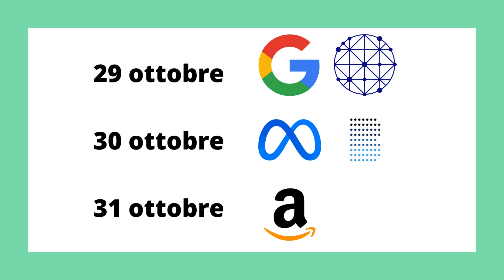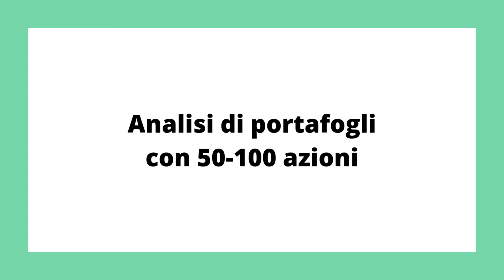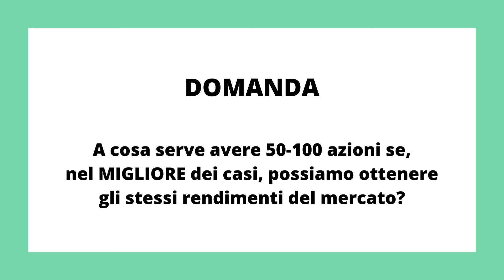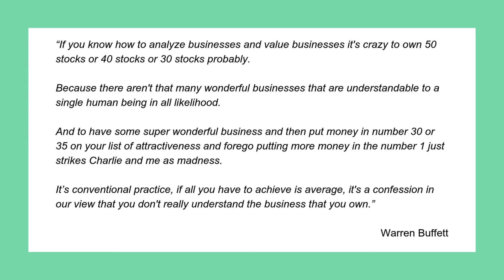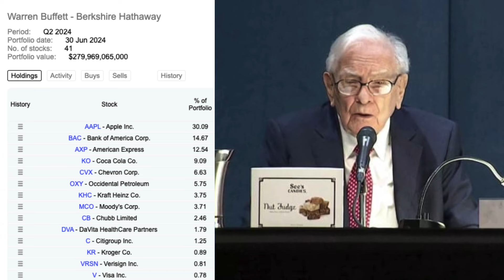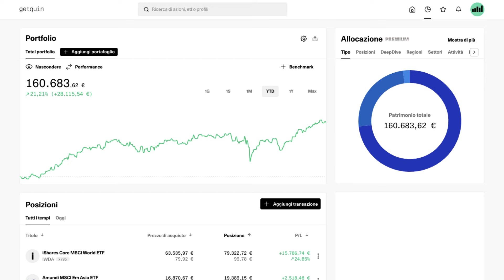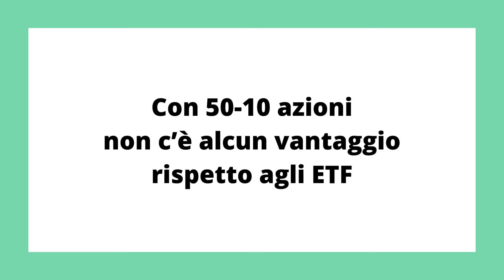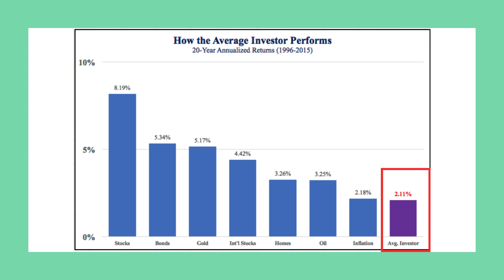Quante azioni avere in portafoglio? | Ep. 77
Episodio 77 - Ho scoperto che molte persone hanno portafogli con 50 o addirittura 100 azioni diverse. Un approccio del genere ha davvero senso? Lo scopriamo in questo episodio anche grazie al parere di alcuni investitori famosi come Warren Buffett.

👉La psicologia dei soldi
👉L'investitore intelligente
👉The essays of Warren Buffett
👉Un passo avanti a Wall Street
👉Come investono i milionari
👉Investing for Growth

00:00 - Trimestrali
02:15 - Quante azioni?
09:08 - I super investor
11:14 - Il mio approccio